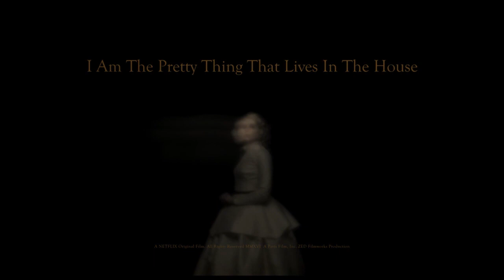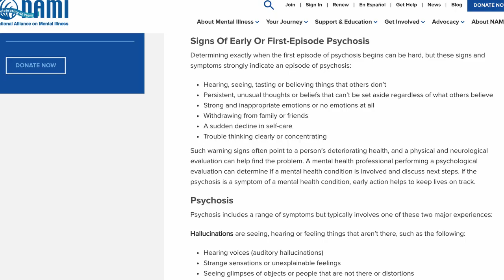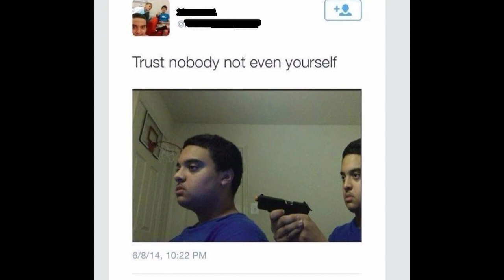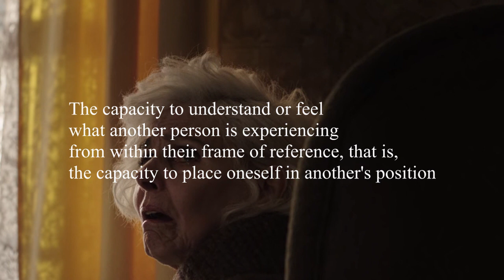Tabari's Take on 'I Am the Pretty Thing That Lives in the House'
I AM THE PRETTY THING THAT LIVES IN THE HOUSE is a 2016 film from writer/director Oz Perkins starring Ruth Wilson, Paula Prentiss, and Bob Balaban. It tells the story of Lily Saylor, a hospice nurse, who begins her new assignment at the house of Iris Blum, a successful horror novelist. Iris is suffering from dementia and living out her remaining days in her house which may or not be haunted.

Hi, I’m Tabari and this is my take on I AM THE PRETTY THING THAT LIVES IN THE HOUSE.